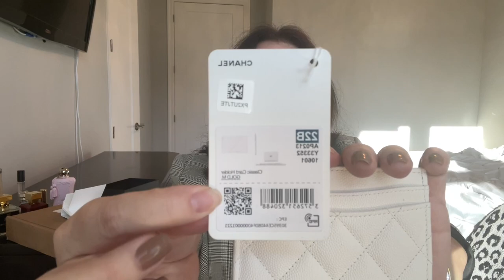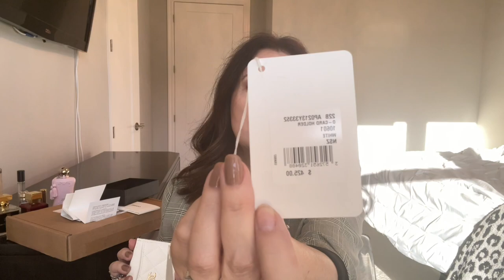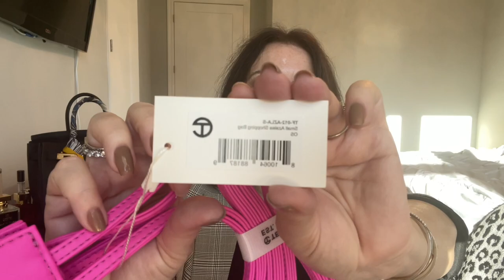I'M SHOCKED!!!! A New Chanel Item and a VERY HARD TO GET bag UNBOXING!!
A little haul today.  Come see the new item I picked up from Chanel.  I have items in the same general category, but none in this specific design.  Can you guess what it is?

Then come along as I unbox a bag from a new brand to me.  I had no idea what to expect - and I was VERY SURPRISED!!  This is a very hard to get bag, so I was super excited to get it, but find out whether I like it or not!

Do you have a bag from this brand?  Share in the comments below!